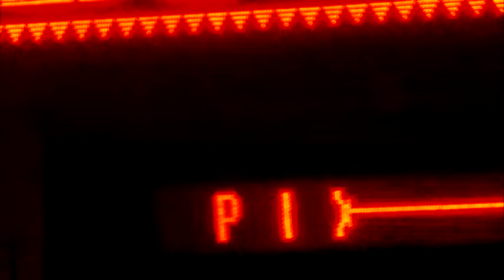Awake - June 21st 2017 - Diary of Two Madmen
Diary of Two Madmen - June 21st 2017
172. Awake